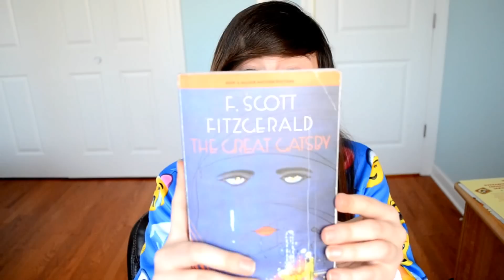Что в моей АМЕРИКАНСКОЙ школьной сумке??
Адресс:
YULIYA ILINYKH
405 SWALLOW LANE
DEERFIELD, ILLINOIS, 60015
UNITED STATES OF AMERICA
или вот подробно
кому: YULIYA ILINYKH
номер дома: 405
улица; SWALLOW LANE
город; DEERFIELD
индекс; 60015
Страна; UNITED STATES OF AMERICA